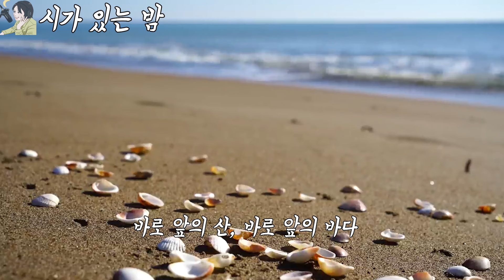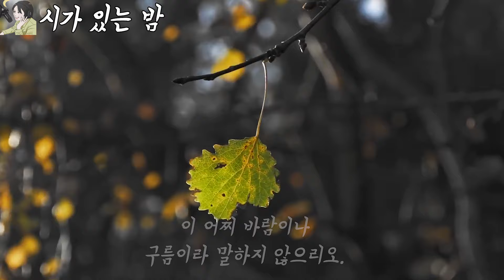"쓸데없는 걱정하지마라, 행복은 가까이 있다" 이해인 시인의 4월 마지막 다짐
우린 너무 많은 걱정을 하고 있습니다.
그 걱정으로 가까이 있는 행복을 놓치곤 합니다.

행복은 가까이 있습니다.
행복은 멀리 있는 꿈이 아닙니다.

바로 옆에 있어주는 사람
힘들때 함께 해주는 친구,
어떻게 보면 가장 사소한 것들이 우리에겐 가장 큰 행복입니다.

너무 걱정하지마세요.
다 잘될겁니다.

바로 앞에 있는 행복을
놓치지 말아요 우리.

시가 있는 밤입니다.

-시인 이해인, 가까운 행복 / 인생은 구름이고 바람인것을